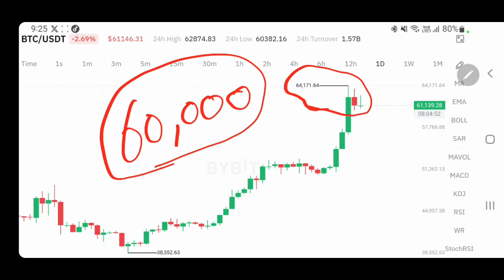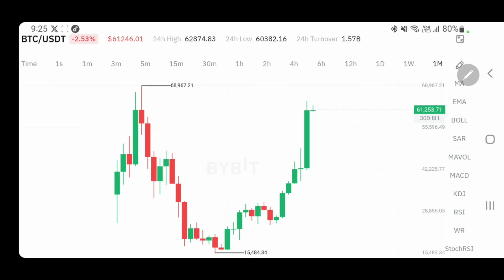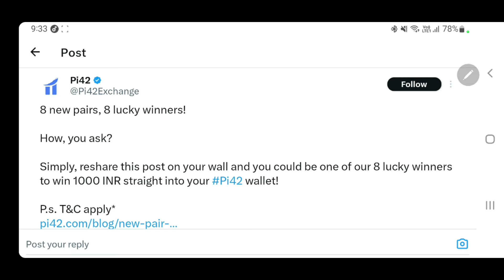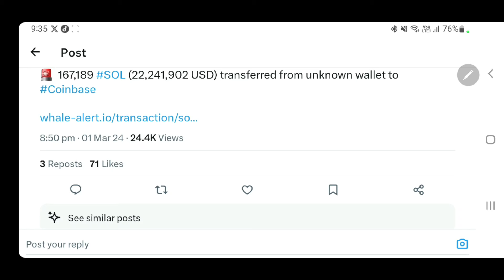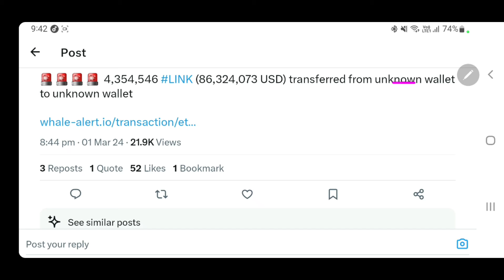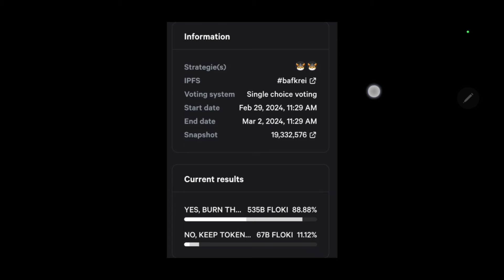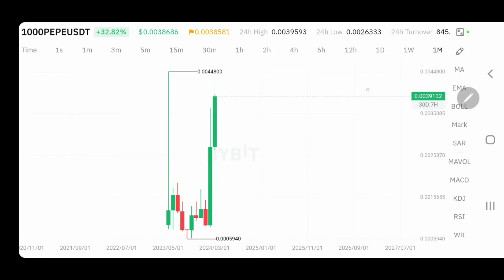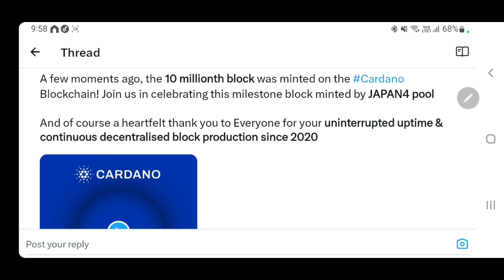Shiba Inu फिर उड़ने लगा | Pepe की कीमतों में फिर भारी उछाल | Floki Inu Full तैयारी में | Hot Coin